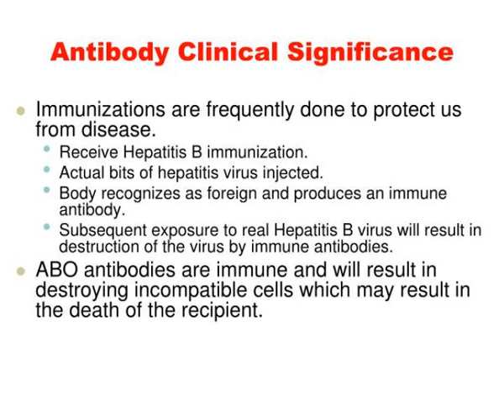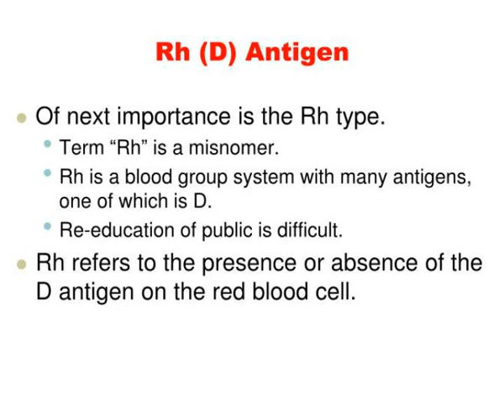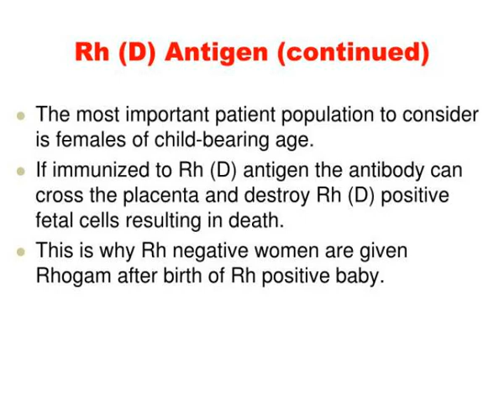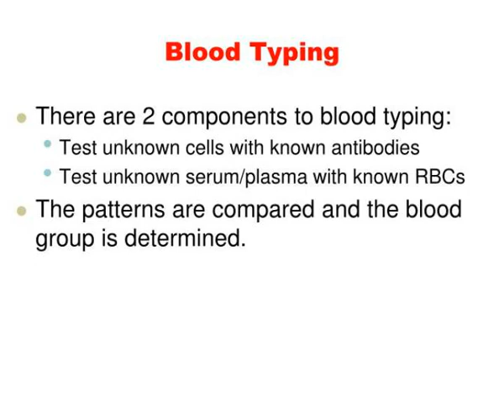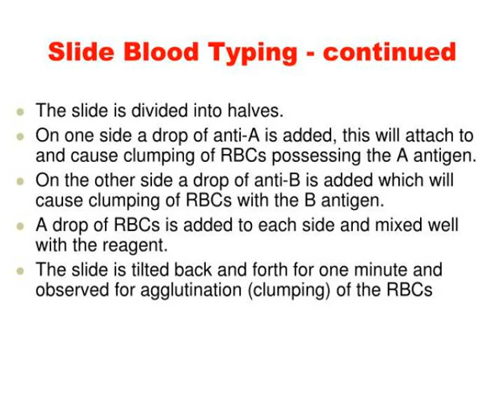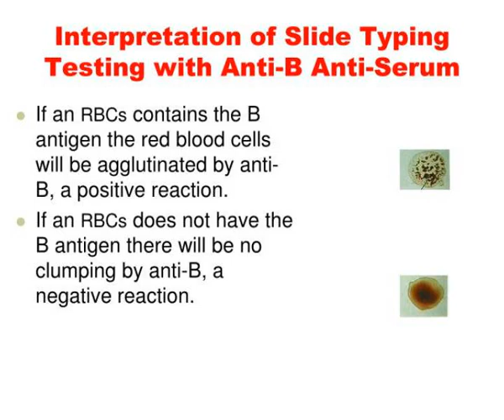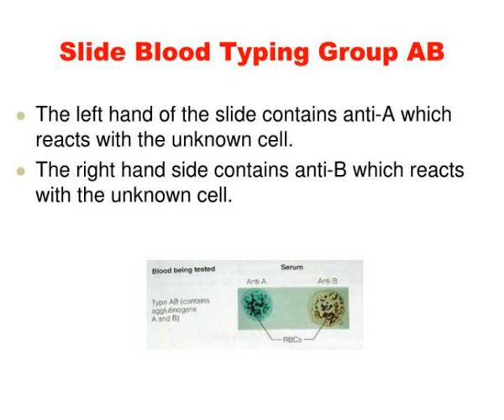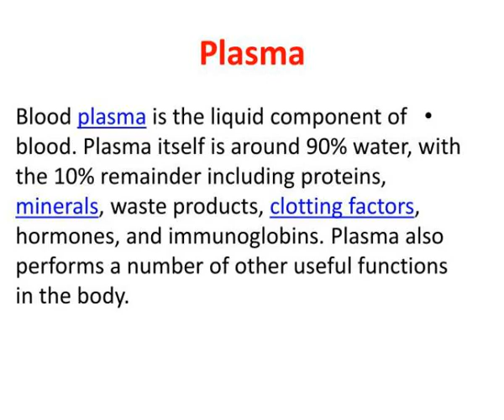blood grouping serum and plasma